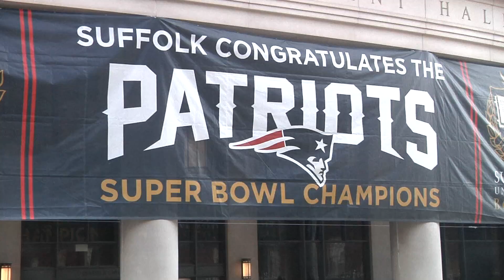SU News - End of Football Season